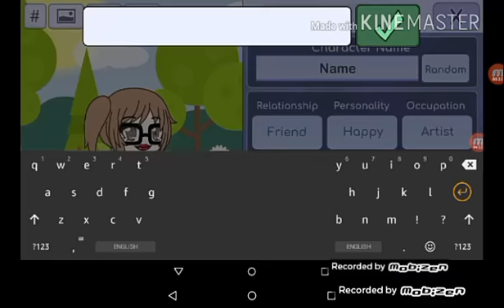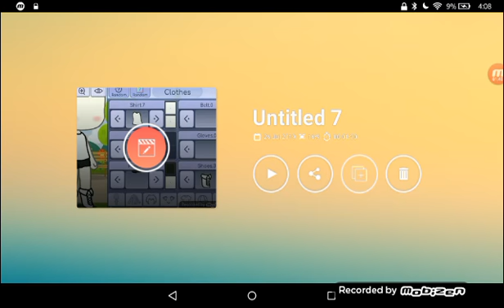my mom and sisters oc -_- they make oc's